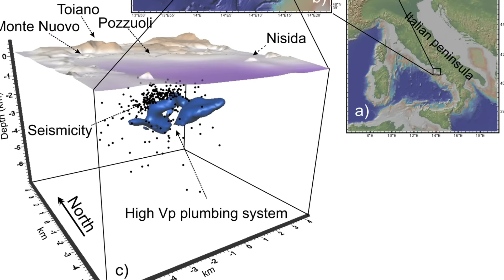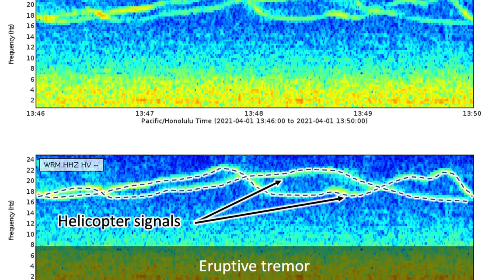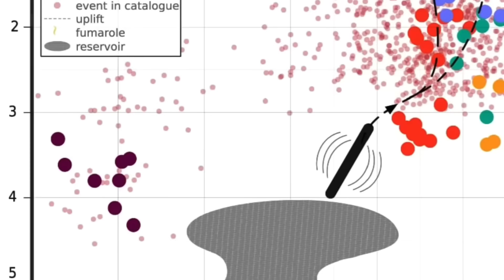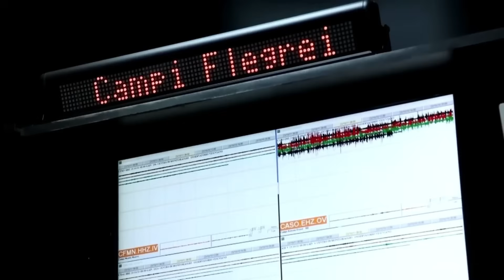1 MIN AGO: Campi Flegrei Erupts with 31 Tremors in One Hour — "Magnitude 3.3 Felt Across Naples!"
A powerful earthquake swarm has just struck the Campi Flegrei supervolcano near Naples.
31 tremors in 62 minutes, with a magnitude 3.3 earthquake felt across Pozzuoli, Bacoli and northern Naples. This is the strongest nighttime swarm in months — and scientists are deeply concerned.

Campi Flegrei has now risen 148 cm since 2005, with uplift rates accelerating to record levels. Gas emissions are spiking, shallow quakes are increasing, and new research confirms that pressure is building beneath the Solfatara crater.

In this video, we break down:
* What caused tonight’s sudden 31-quake swarm
* Why shallow earthquakes near Solfatara are a dangerous sign
* The latest INGV data on uplift, gas, and seismicity
* What experts believe could happen next
* Whether evacuation plans may be triggered if activity continues to escalate

Campi Flegrei is one of the most dangerous volcanoes in the world — and tonight, it reminded everyone why. Stay informed, stay prepared, and stay safe.